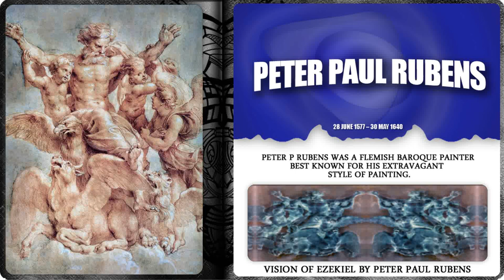Is Time Travel Possible? Vision of Ezekiel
Time Travel
Great Stories That You Might Enjoy in  the Multiverse Timelines.
Vision of Ezekiel by Peter Paul Rubens
Artist: Peter Paul Rubens
Start Date: 1605
Completion Date:1608
Style: Baroque
Genre: religious painting
Technique: pencil, watercolor
Material: paper
All the nutjobs Secret/List of conspiracy theories/abstraction/conceptualization/
apprehension/brainchild/conceit/consideration/hypothesis/impression
, geting their ideas from old ART & BSess that, onley monkey with a The Biggest Secret
 could come up.
WTF-people are so dum.
You DON'T Have A Right To Know
Symbolism
Great Minds of Ancient
Ring Of Power
Forbidden History-
Ston hunts
The Sistine Secrets
End Of Days
Lost Secrets
Sumerian Secrets
Origin of Gods
The Purpose of the Pyramids
Advanced Ancient Technology
The BEST EVIDENCE
PLANET X
Secret Cities On Planets ...
VIMANAS                                                                                               UFOs
Ancient ALIENS- madin som bunker on earth,OR Madin  Interest Groups.
Ancient Nuclear Weapons Of Unknown ASSHOLE RACE FROM EARTH!
Slim Chance That This Is Not Correct.
Before drawing any conclusion please take in consideration that the original painthings are in HD, in a safe plac.
Fact is that these Different Worlds are not the result of image compression algorithms, or me being  behind the blurred area  on the painthings.
What you are seeing in this video might not be the actual things, but the digital remainders of things that are actually present in the untouched images and Secret-mongers failed to remove it adequately.
Let him who understanding reckon THE NUMBER OF THE BEST FOR IT IS A 666,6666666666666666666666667 BIG companies ON THIS PLANET & BEYOND.
WHAT  IF dictator/Weird Interest Groups keeps up with all this BS-crap...maping evrything, sharing your information IN THIS CARZY WORLD TO ANEY ON WITHOUT your permission -& they are not government to answer publick, they are private companies with funny money & weird interest groups!!!
TO MUCH  ***SALT*** ON THIS WORLD AND IN USA-
Salt 2010 action thriller -
THEY ARE ACTING LIKE MAFIA & FUCKING UPP FREE TRADE IN THIS WORLD BY CREATING SUBMISSION. A-WLL GOODLUCK FREE WORLD...